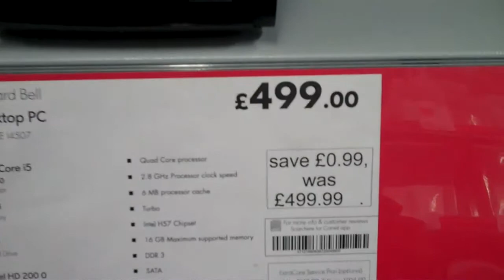Comet gives 99p discount on desktop computer!!